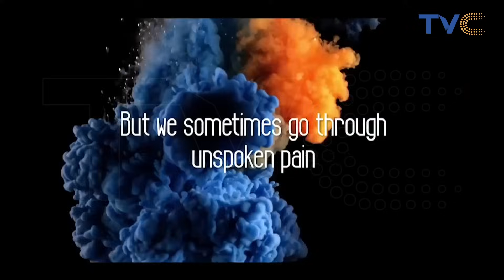Toyin Abraham Insisted On Casting Emeka Ike - Film Director & Editor, Steve Sodiya Reveals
Today on the show, Filmmaker Steve Sodiya spoke about directing Toyin Abraham's new movie 'MALAIKA' currently showing in cinemas. He also talked about the casting process for the film and how they groomed every character.